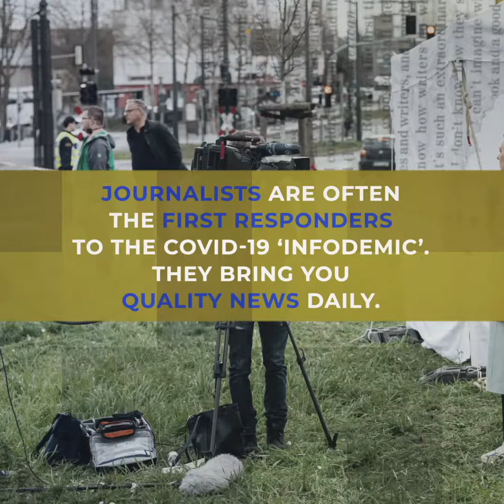World Press Freedom Day: we ask journalists what it means to them (Moldova)